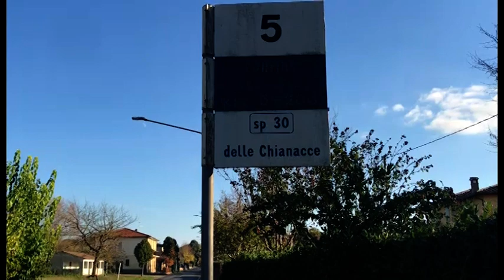Ciclista travolto alle Chianacce (Arezzo): la vittima è un 76enne